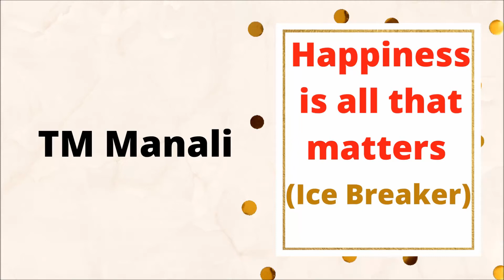TM Manali - Happiness is all that counts (Ice Breaker)